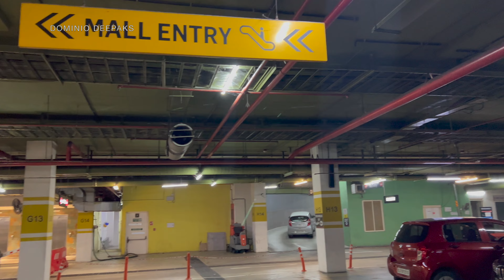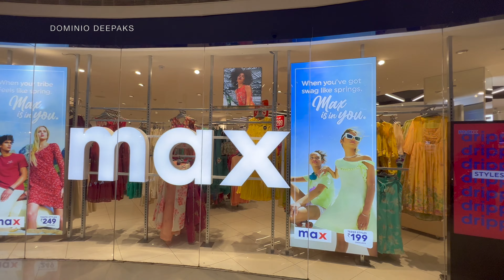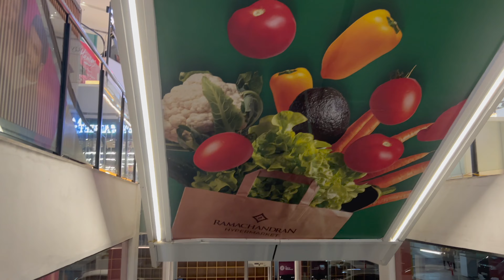ഈ മാളിന് എന്താണ് സംഭവിച്ചത് | WHAT HAPPENED TO THIS MALL | VLOG No. 100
Together let us go and see what happened to Mall of Travancore (MOT) which is supposed to be the first mall in Trivandrum. The mall which belongs to Malabar Group venture was opened to public on March 23, 2018 and remained the centre of attraction of the Trivandrum public. It is located right in front of Trivandrum International Airport. It has a total retail floor area of approximately 700,000 square feet and consists of around 150 outlets spread across 4 floors. The mall has taken several measures towards an eco friendly environment and is one of the first Green Mall in India. It is the second largest mall in Trivandrum after Lulu Mall. It has a parking space which can accommodate around 1000 cars and 1200 two wheelers. It also has 5 multiplex screens by Cinepolis.

LOCATION
NH 66, Near International Airport
Chackai, Trivandrum

Working hours 10.00 am to 10 pm